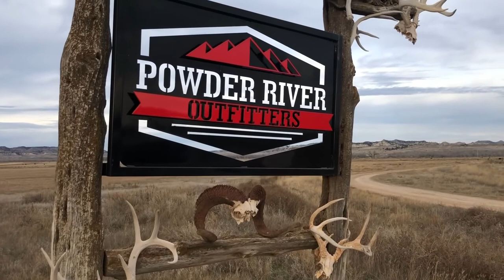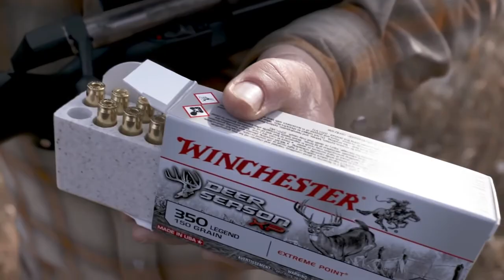Winchester 350 Legend - A Short Film by Winchester Ammunition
Deer season means family, friends and food. These hunters experience what hunting is all about while also testing out the all-new 350 Legend cartridge.